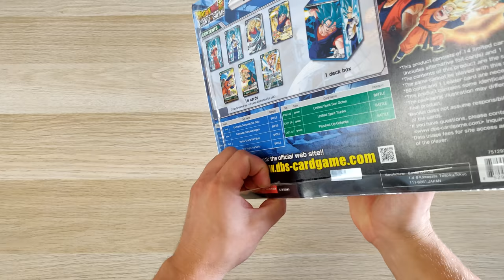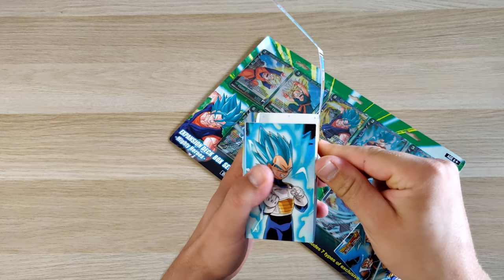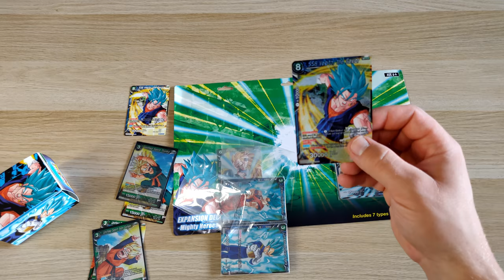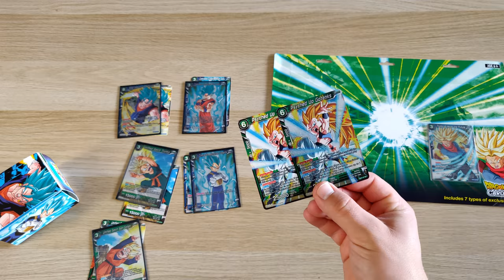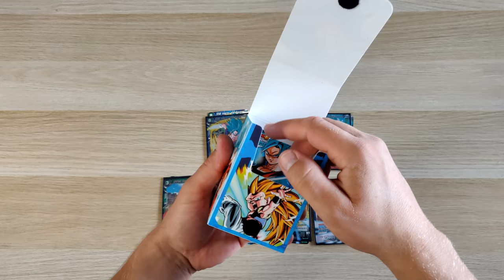EXPANSION DECK BOX SET 01 "Mighty Heroes" - Unboxing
Hej!
Prezentuję przed wami zawartość Dragon Ball Super Card Game EXPANSION DECK BOX SET 01 "Mighty Heroes" (DBS-BE01).

* Zestaw kart który prezentuję, jest ekskluzywny dla tego produktu, w filmiku pojawił się błąd merytoryczny.